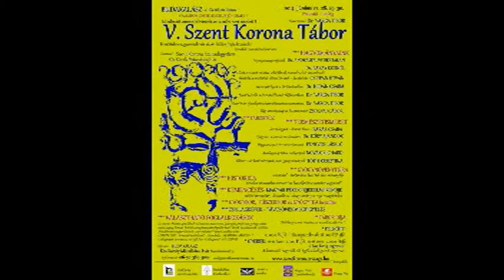2014. SZENT KORONA TÁBOR - VKC TV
Riport Dr. Varga Tiborral a tábor vezetőjével. Készítette a budakalászi VKC Televízió .

A tábor RÉSZLETES programja itt olvasható A következő tábor 2015. július elején lesz !